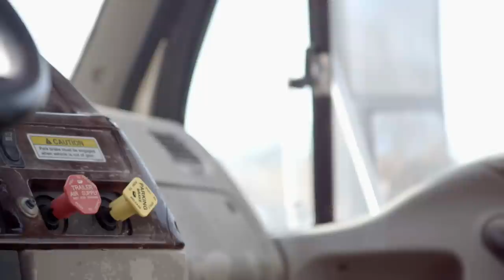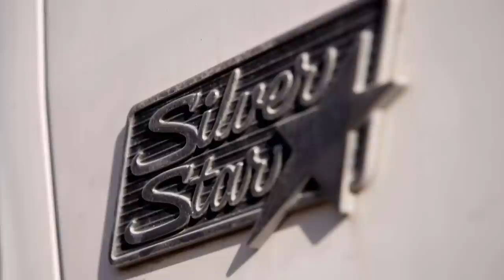Aaron Doubles The Horsepower Of His Semi-Race Truck | Shifting Gears With Aaron Kaufman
Aaron and his team of experts want to turn an abandoned semi-truck into a racing beast. When a huge problem arises, Aaron's team comes up with a creative solution.